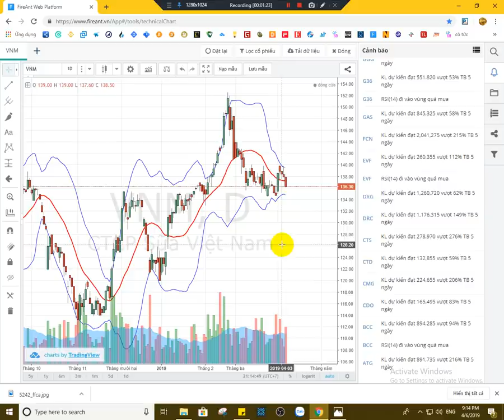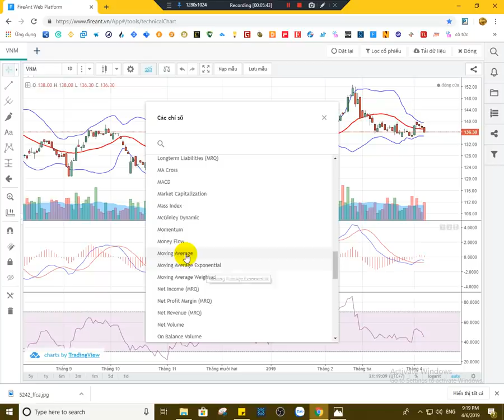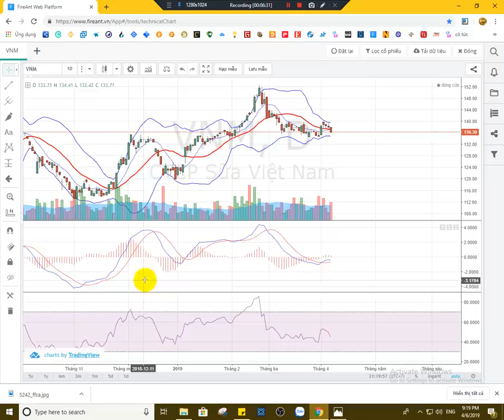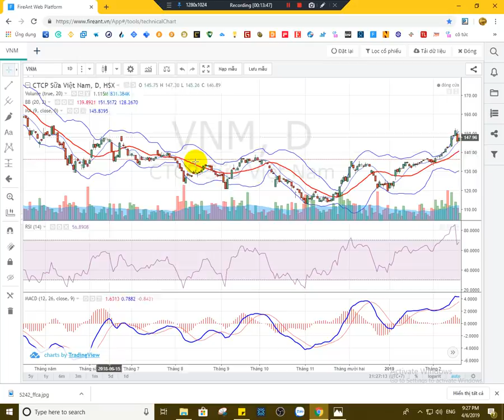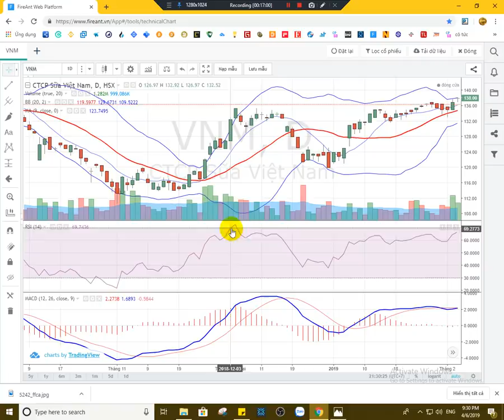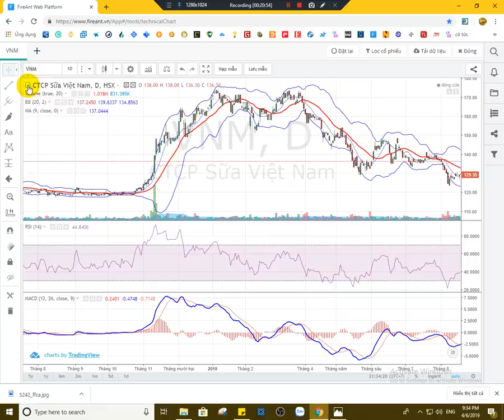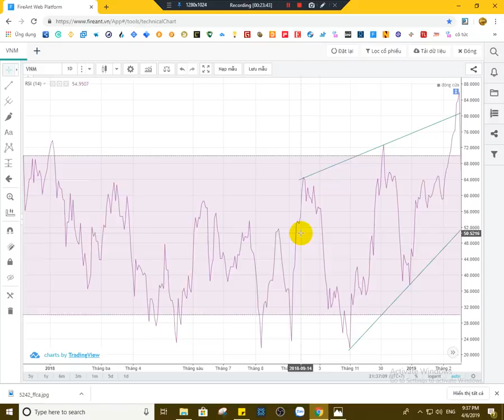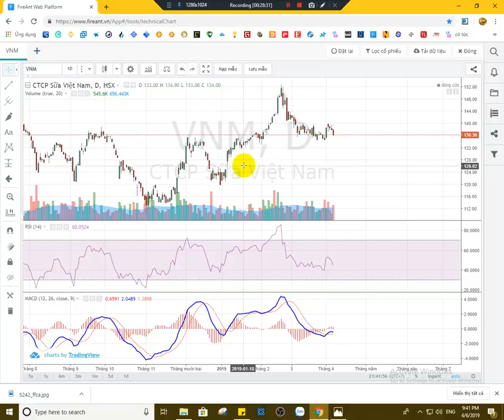Cách sử dụng đường MACD và RSI trong phân tích chứng khoán